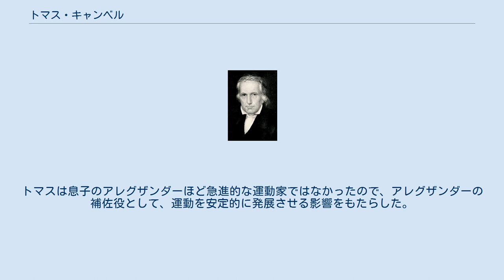トマス・キャンベル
トマス・キャンベル トマス・キャンベル（Thomas Campbell、1763年2月1日 - 1854年1月4日）は、アイルランドおよびアメリカの牧師、伝道師、農場経営者である。
ディサイプルス教会の指導者として、アメリカで起こった第二次大覚醒において高名な改革者となった。
 1763年、アイルランド王国北部、アルスターのダウン県に生まれ、1786年にグラスゴー大学を卒業し、長老派教会の牧師となった。
1807年、トマスはアメリカのケンタッキー州に移住ののち、フィラデルフィアで開催された教会会議を経て、ペンシルベニア州西部に牧師として派遣された。
 やがてトマスはキリスト教徒のうちの、教会分派の現状に心を痛め始めた。
そのきっかけとしては、母国の長老派教会が、他教派の会員に聖餐式を施すことを禁止する規則を作り、アメリカの教会においても規則に従うよう、求めてきたことも影響していた。
そこでトマスは自身と異なる教派の信者たちを、自らの聖餐式に受け入れるなどして、行動を起こし始めた。
当時異例のこの聖餐のあり方については、トマスが所属する団体から敵対的な態度を招き、トマスも自らの行いが聖書の教えと一致していると弁明したため、団体から脱退勧告をくらうはめになった。
またトマスはカルヴァン主義への疑問も抱いていた。
 しかし、組織から脱退したトマスの考えを支持するキリスト教徒たちも現れ、1809年、トマスは「聖書が語るところで私たちは語り、聖書が黙するところで私たちもまた黙する」という原則のもと、支持者とともにワシントン・クリスチャン協会を設立し、『ワシントン・クリスチャン協会の宣言および提言』を発表した。
トマスは宣言文書内で「何びとも兄弟からさばかれることはできず、また何びとも兄弟をさばくことはできない。人はみな、何よりも自分で自分をさばくべきで、自己を神の前に弁明しなければならない。各人はみな神のことばに縛られているのであって、神のことばの人間的解釈に縛られているのではない。」と訴え、「教会は聖書に帰らなければならない。イエス・キリストの教会は一つである」と主張した。
 一方、時を同じくして、トマスの息子アレグザンダーも北アイルランドで、トマスと同じ問題に悩んでいた。
父と同じく長老派教会の牧師となったアレグザンダーも、教会が信徒を教派の名のもとに支配する現状に苦悩した。
アレグザンダーは聖餐式を自主的に行わないことにし、しばらく悶々とした日々を過ごしたが、父のいるアメリカへ移住することで、事実上、長老派教会から離れる決意をした。
 トマスとアレグザンダーは、それぞれ別々に同じ疑問を抱き、それぞれ長老派教会から離脱することとなったが、互いが同じ状況に陥っていることについて、アメリカの地で再会するまで知らなかった。
アレグザンダーは父がまとめた『ワシントン・クリスチャン協会の宣言および提言』を読み、今後の伝道のビジョンを明確にした。
 その後、トマスはワシントン・クリスチャン協会が新たな教派に発展することを恐れ、協会の会員が長老派教会のうちで信徒としての交わりを得られるよう、1810年に長老派の教会団体あてに申請を出したが、団体はトマスの申請を却下し、協会が行ってきた活動自体も激しく批判した。
こうして既成の教会団体から敵意を向けられた、トマスらのワシントン・クリスチャン協会は、自らが信ずるところの聖書に基づく教会を、自分たちで作らなければならないという決断を下すこととなった。
しかし、「協会が教会に変化したとしても、いかなる教派にも属さず、聖書（特に新約聖書）に則った教会を作ることで、信徒は一致に至るはずだ」というトマスらの信念は揺るがなかった。
また、トマスはこのころから農場経営を始めた。
一方アレグザンダーも1811年に結婚し、妻の父が経営する農場で働き始めた。
トマスとアレグザンダーはそれぞれ別の土地で、新たな職を手にすることとなった。
 1811年、トマスらのワシントン・クリスチャン協会のメンバーは、ブラッシュランと呼ばれた小川の近くにブラッシュラン教会を設立した。
ブラッシュラン教会においては、牧師と平信徒の区別は存在せず、長老、執事、伝道者などの役職を信徒のうちから選んだ。
なお、この教会運営のあり方は、後のディサイ...